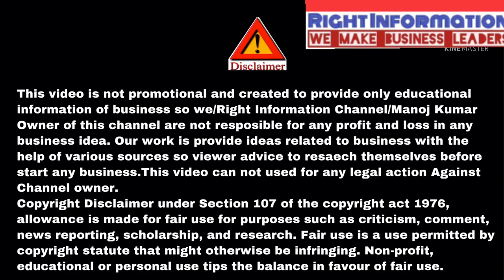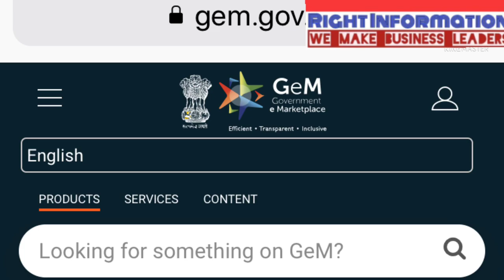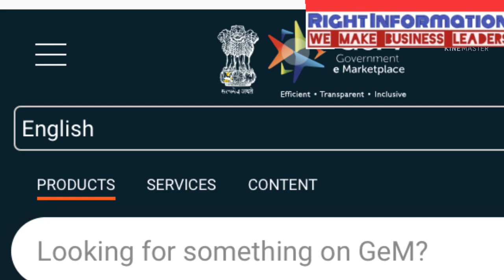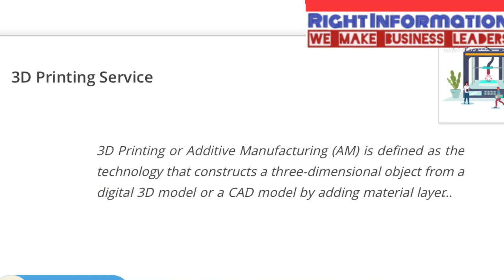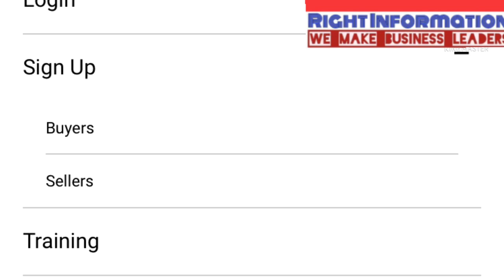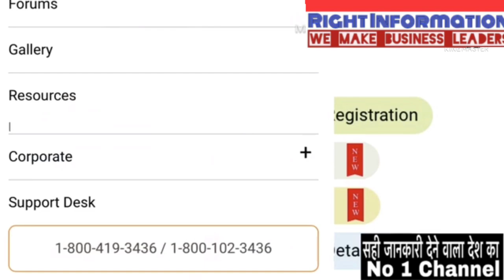What Is Government e MarketPlace (GeM) Portal | Gem Seller Registration | Gem Business Idea | Tender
What Is Government e MarketPlace (GeM)-Gem registration सरकारी नोकरी Govt jobs 2021 | Tender Contract in this video Gem portal registration and Gem business also i explain Gem registration for seller and Tender Goverment contrats What is Goverment e MarketPlace (GeM) portal -Gem registration and How to submit online tender Process of online tender How to check goverment tender
सरकारी टेंडर कैसे देखे What is contracts How To get Contracts and Railway tender process and eProcure-How to see goverment tender details
Tender jobs also i explain about Tender kaise bharte hai or What is tender Know basics about tendering and 10 Tips you must know to win a tender Tekedar kaise bane And How To become a contractor

आप फोन पे consult करना चाहाते है तो लिंक पे क्लिक करे want to phone counselling then register